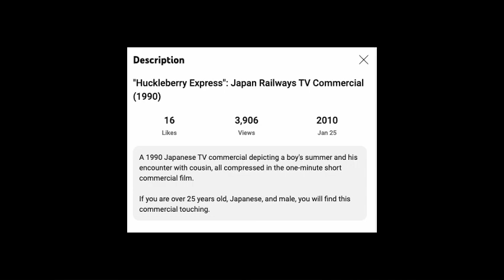Time For Backstory | Shinkansen Henkei Robo Shinkalion Episode 28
Several incidents of monster attacks from a mysterious group named Kitoralsus appeared suddenly in Japan after the appearance of the mysterious Black Shinkansen. In response, a secret organization called Shinkansen Ultra Evolution Institute was established in order to investigate the Black Shinkansen and its relations to the attacks using Shinkalions, bullet trains that turn into giant robots. However one day, Hayato Hayasugi, a young grade schooler who is a big railfan due to his father being a staff in the Railway Museum, accidentally got involved in the recent attack by the monsters and discovered his father's secret working with the Shinkansen Ultra Evolution Institute. Hayato shows a surprising amount of aptitude as a Shinkalion driver, based on him using a training application on his father's tablet that he mistook for a mobile game. Despite initial concerns from the adult members of the organization about having children as drivers, Hayato joins several other kids in using Shinkalions to willingly fight against the threat of the Kitoralsus.